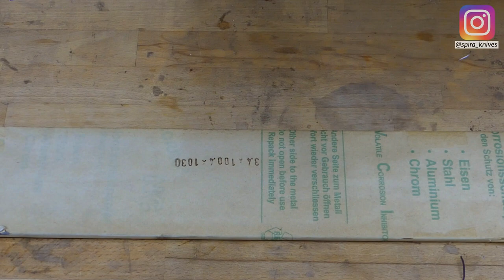Making a Filleting knife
I've got the opportunity to work together with a local butcher who is selling premium meat. And what do you need when selling the best of the best meat? A proper knife of course!
I've never made a knife like this before, but it was a lot of fun and I really like how it came out! What do you think?

Please tell me what you think about this video and where I can improve.

As always - if you've got any questions, ask them! I'm always happy to help out other people as I gained most of my knowledge from YouTube and asking many questions to professionals.

Have a nice day and keep grinding!

About me: My name is Tim and I'm a 21 year old student. I got into knifemaking about two years ago, by watching videos similar to this one. Over the years, I gained some knowledge and last year I built this belt grinder to finally make my own knives. My goal is to make inspirational and educating, as well as entertaining videos. I gained almost all my knowledge by watching YouTube ideos, so now I want to give something back. If you’ve got a question, feel free to write me a comment or start a conversation with me via my Instagram @spira_knives

 Future plans: I want to make educational as well as inspirational and entertaining videos. The topics will be setting up my workshop and mostly making knives.
A few ideas that I will post soon:
- ̶a̶̶ ̶̶f̶̶u̶̶n̶̶k̶̶y̶̶ ̶̶b̶̶a̶̶b̶̶y̶̶ ̶̶c̶̶l̶̶e̶̶a̶̶v̶̶e̶̶r̶  (lost all files before I rendered the video)
- forging a drawknife for woodworking
- forging a herb chopper
- building a gas forge (DONE!:D)
- how I etch my logo
-forging a touchmark stamp (DONE)

All my builds and machines are low cost but good quality. I’m a beginner as well as a student on University, so I want to get the best tools for the least amount of money. If you are starting your new hobby, consider watching me setting up my little workshop.

1. Loopgole Fragment - Silent Partner
2: Garage - Topher Mohr, Alex Elena
3: Awakening - Silent Partner
4: Swing - Peyruis
5: Road Trip - Joakim Karud